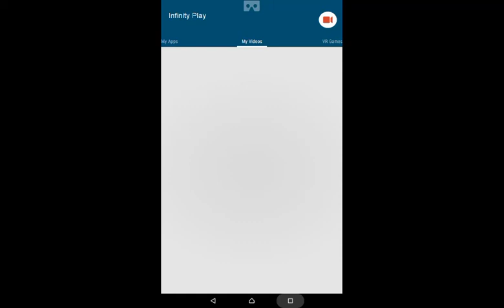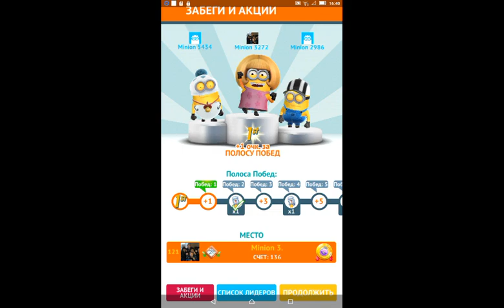Minion Rush 5 layers Bloodbathes Minion Race #53